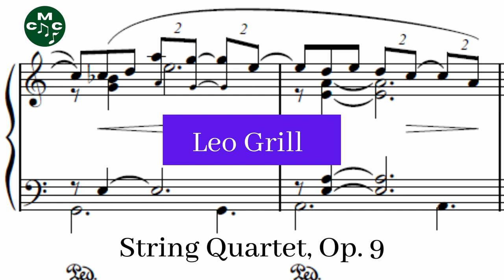Leo Grill - String Quartet, Op. 9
Leo Grill
String Quartet, Op. 9 is a work in four movements composed by Leo Grill. It was first published in 1875, and probably premiered that same year.

String Quartet, Op. 9 composed by Leo Grill by
Steve's Bedroom Band and used under a Creative Commons Public Domain License